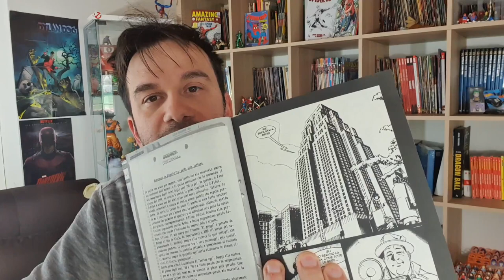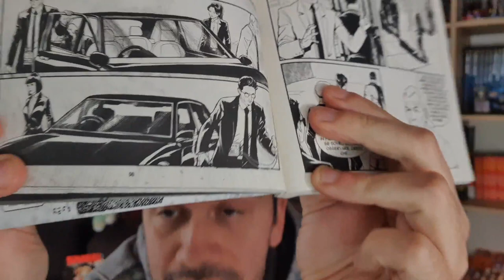SINGULARITY: recensione spoiler del primo numero dello Spin-off di Samuel Stern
!!!APRI TUTTO!!!